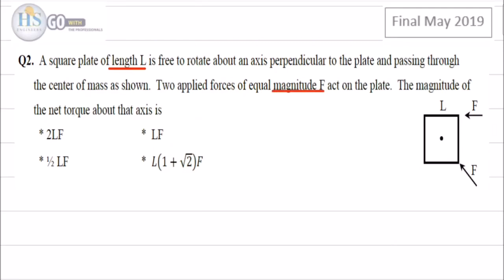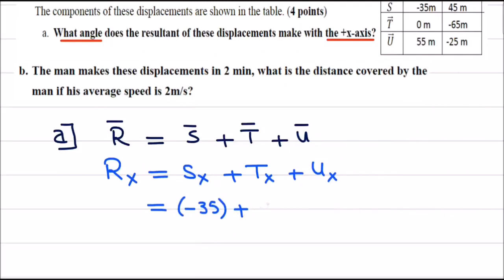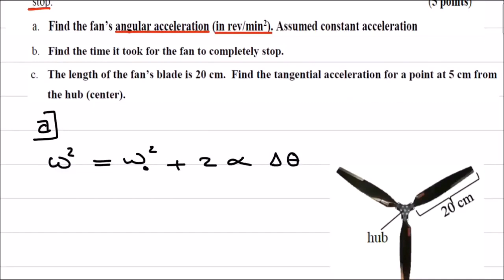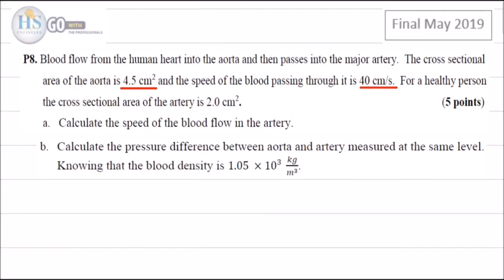06 Physics121 Final May2019